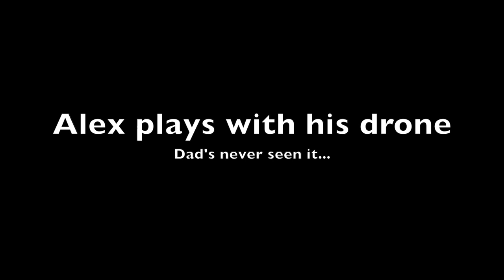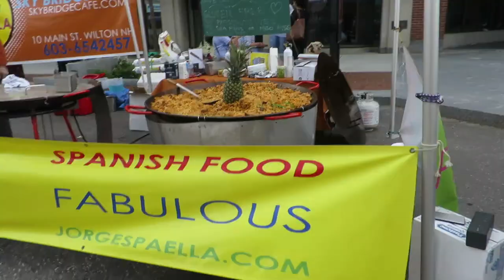SLINKIES, SQUIRRELS, LEMONADE & DOGS | shamelessvlog